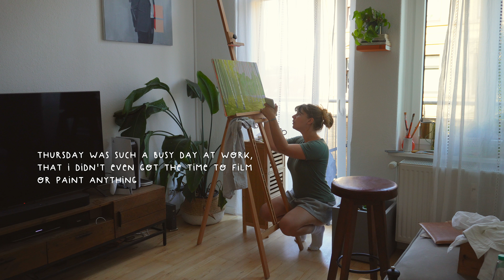Artist w/ a full time job ☺︎ week in my life where I juggle work, painting and life ☺︎ ART VLOG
Hello everyone!!! Let me take you along for a week in my life and show you how I try to manage my time. It was a tuff one, cause Pablo (my boyfriend) got very veeery sick and I had to take care of Tula and cooking and stuff and on top of that I also wanted to start and finish a painting for my godmother's birthday.
So yeah, the everyday struggle of a thirty year old artist with a full time job (and a life haha).

Much love,
Anou

socials: @anou.fabre